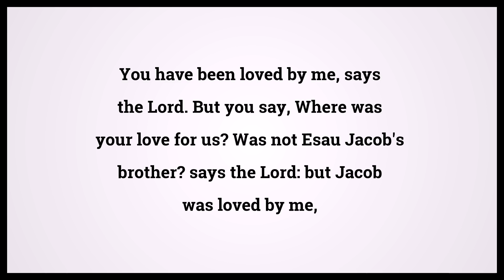Holy Bible Malachi 1:2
Video shows Holy Bible Malachi Chapter 1 Verse 2: You have been loved by me, says the Lord. But you say, Where was your love for us? Was not Esau Jacob's brother? says the Lord: but Jacob was loved by me, Powered by MaryTTS. Text taken from Bible in Basic Edition. Bible Malachi 1:2 Bible Learning, what Bible verse says.